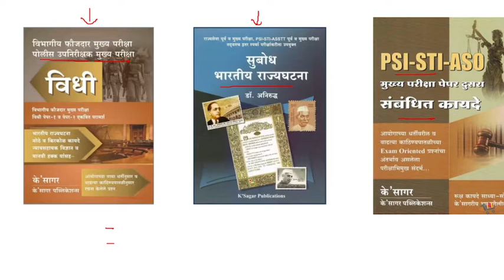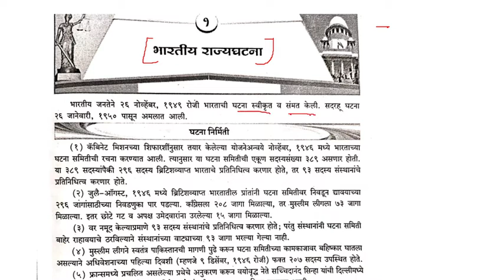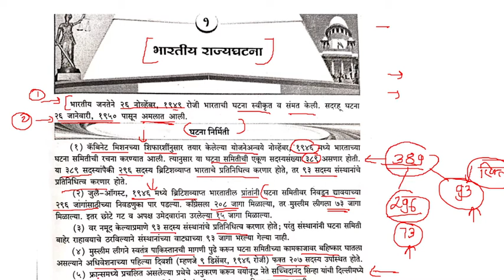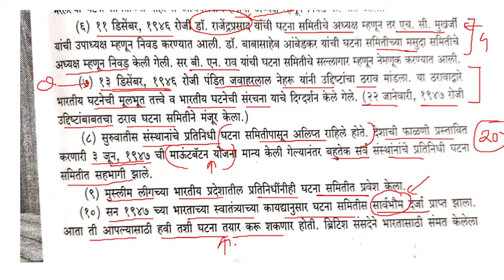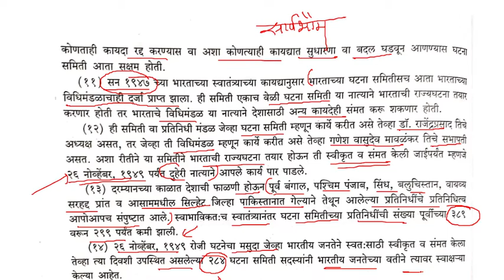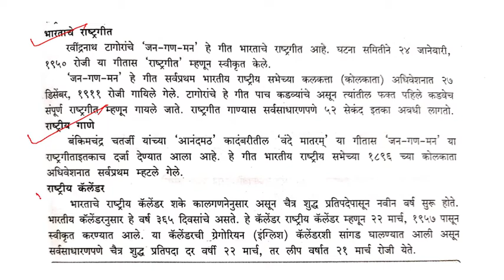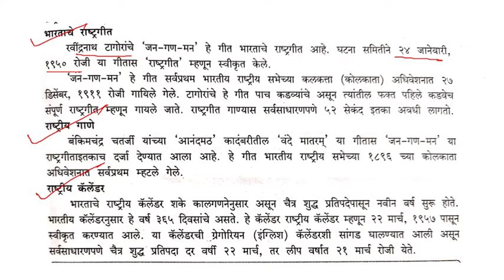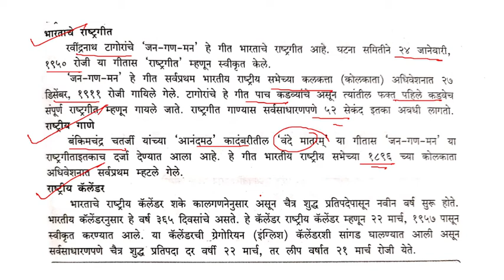भारतीय राज्यघटना निर्मिती - group c , dept psi, combine mains